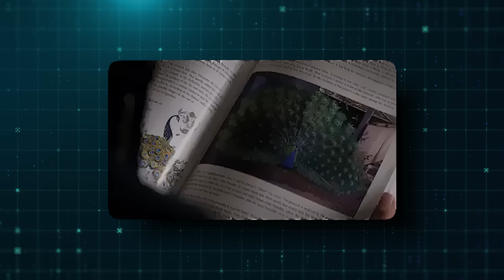Questions The Manifest Finale DIDN'T Answer..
Welcome back to Recap Troop, today on the channel we're going to be talking about Questions We STILL Have After The Manifest Finale.. if you're excited to learn more about this then make sure you watch the whole way through because you don't want to miss the details we have for you!